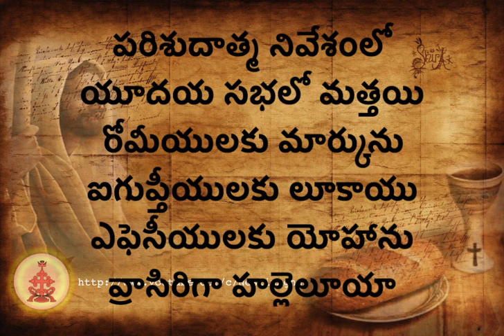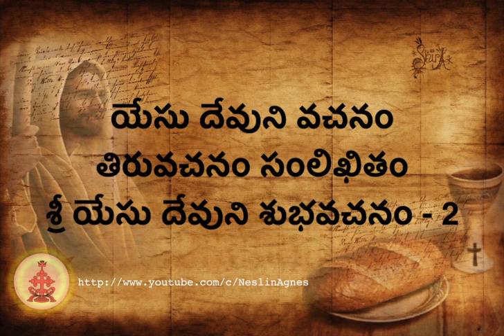యేసు దేవుని వచనం|| సిరో మలబార్ దివ్య పూజబలి పాటలు || Telugu Syro Malabar song tracks